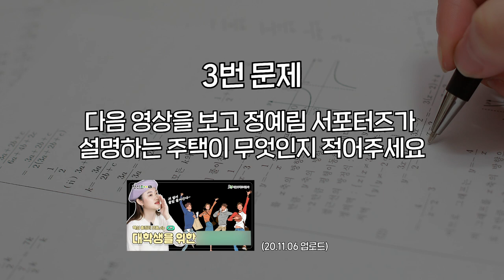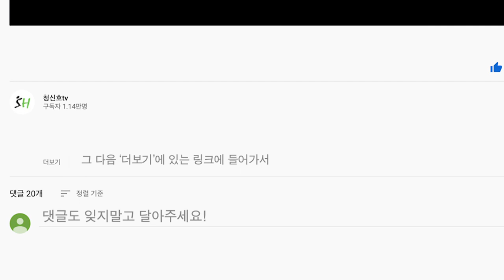[SH 구독자이벤트] 도전! 주택영역듣기평가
청신호tv 애청자들 모여라~ 🙌
2020년 한 해 동안
알차고 유익한 주거 정보를 전달하기 위해 달려온 청신호tv!
구독자 여러분의 무한애정에 보답하기 위해
청신호tv가 쏩니다. 😘😘

00:00 시작
00:08 1번 문제
00:25 2번 문제
00:42 3번 문제
01:06 응모 방법

청.덕.이라면 ssap 가능!
퀴즈 맞추고 선물 받아 가세요!💨
2021년에도 우리 함께해요♥_♥

*이벤트참여 관련 자세한 내용은 고정댓글로 확인해주세요!